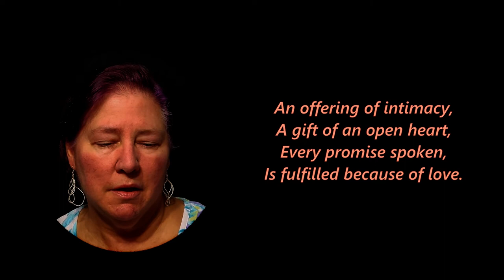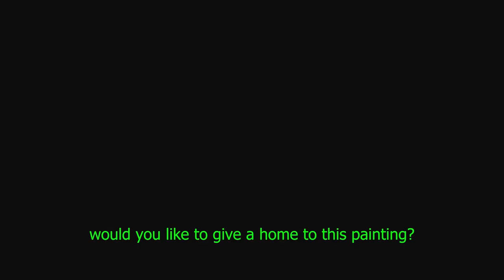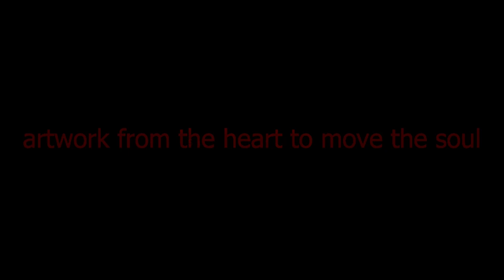"A Single Rose", the painting (231)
"A Single Rose"

Offered freely,
With open hand,
A single rose,
Appears in front of me.

Beautiful in colour,
Sweet in fragrance,
This single rose,
Is extended out to me.

An offering of intimacy,
A gift of an open heart,
Every promise spoken,
Is fulfilled because of love.

Given in this single lovely rose.

[Adelaide Doyle, January 4, 2018]